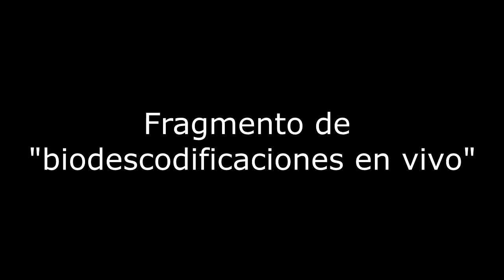Ejemplo caso de insomnio Biodescodificacion Daniel Gambartte